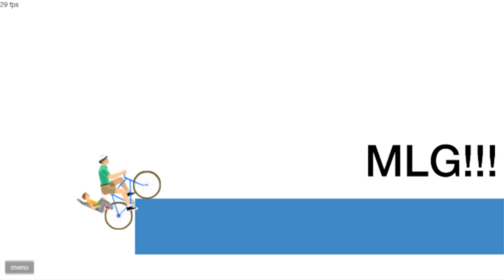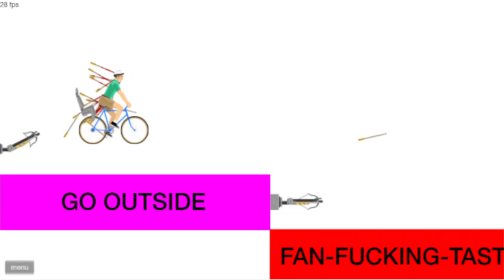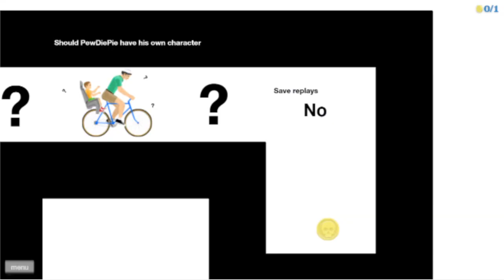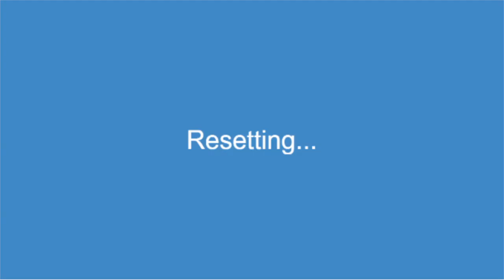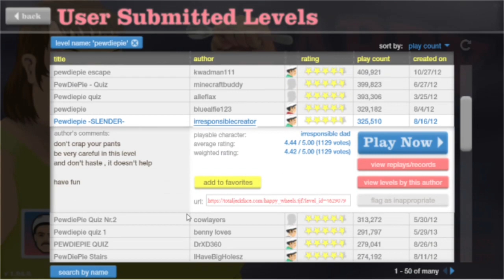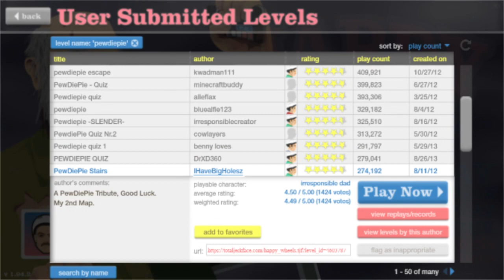Happy Wheels - Part 30 | THE ULTIMATE PEWDIEPIE COURSE